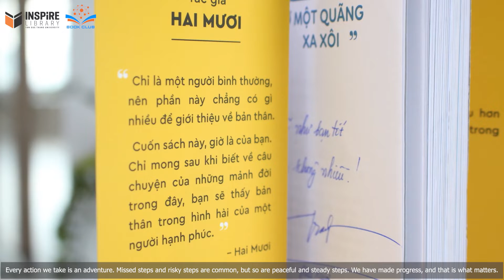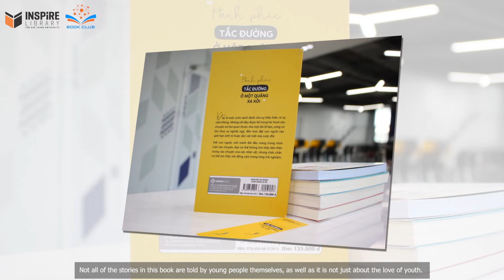Hạnh phúc tắc đường ở một quãng xa xôi | Hai Mươi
Mỗi bước chúng ta đi là một lần trải nghiệm. Có những bước hụt, có những bước chênh vênh, cũng có những bước yên bình và vững chãi. Quan trọng là chúng ta đã bước từng bước tiến về phía trước.
Cuốn sách là những câu chuyện được bồi đắp từ chính kinh nghiệm sống của tác giả, từ những mảnh đời đã từng chạm tới hoặc nhặt nhạnh được. Trong cuốn sách này, ông muốn viết về tuổi trẻ, về những người đã từng mang trong mình một tuổi trẻ, từng muốn trốn chạy khỏi ký ức và tình yêu, từng chối bỏ nhiều thứ vì không mang lại hạnh phúc mà họ đợi chờ. Hy vọng những câu chuyện này sẽ giúp bạn đọc điềm tĩnh hơn, trân quý hơn những mảnh đời đã và đang tạo thành hiện tại của chúng ta...

Kính mời quý Thầy Cô và các bạn Sinh viên cùng đón đọc.